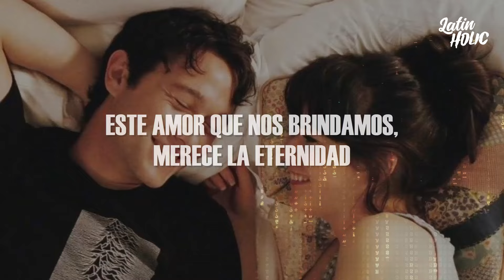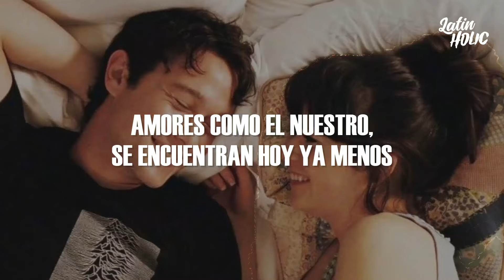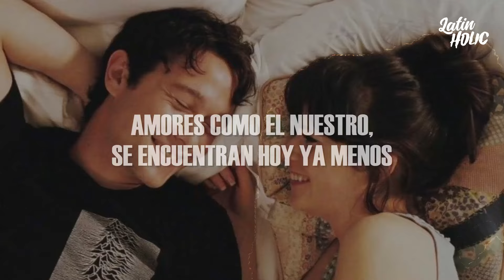AMORES COMO EL NUESTRO - Jerry Rivera (Letra)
📝 Letra/ Lyrics:

Amores como el nuestro quedan ya muy pocos
Del cielo caen estrellas sin oír deseos
Deshojar una rosa es cosa ya de tontos
A nadie le interesan ya los sentimientos
Como los unicornios
Van desapareciendo
Amar es hoy tan fácil
Solo es cosa de un beso
Un amor como el nuestro
No debe morir jamás
Amores como el nuestro cada vez hay menos
En los muros casi nadie pinta corazones
Ya nadie se promete mas allá del tiempo
De sabanas mojadas hablan las canciones
Como Romeo y Julieta
Lo nuestro es algo eterno
Estar enamorado
Es darse por completo
Como los unicornios
Van desapareciendo
Amar y ser amado
Amores como el nuestro
Se encuentran hoy ya menos
Este amor que nos brindamos
Merece la eternidad
Por ser tan puro y sagrado
Amores como el nuestro, se encuentran hoy ya menos
Es cosa ya de tontos
Pues que ha pasado de moda
Aquel que da serenatas
O aquel que regala rosas
Amor es dar por completo
Todo lo que siente el alma
Es entregarse a la vida si es necesario
Del amor nadie se salva
Y eso es así